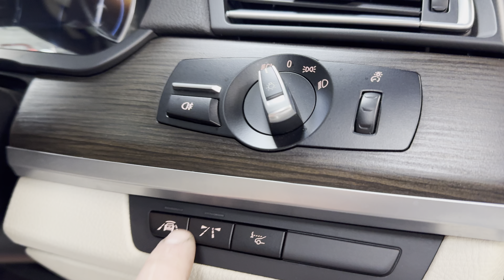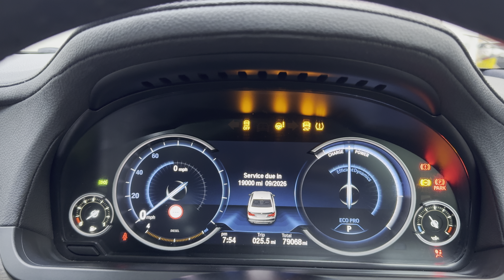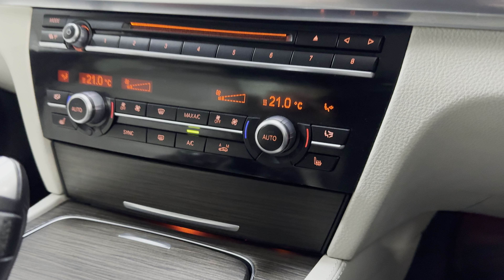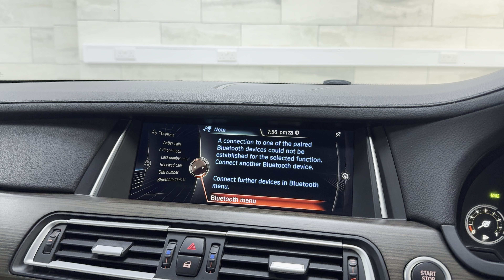2015 BMW 740d M Sport Exclusive in Ruby Black for sale at R U Cars Loughborough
R U Cars Loughborough are delighted to be able to offer this beautiful BMW 740d M Sport Exclusive!! This is a stunning example with a fantastic spec. It is a 2015 '15' vehicle presented in Individual Ruby Black with Ivory White Nappa leather interior.